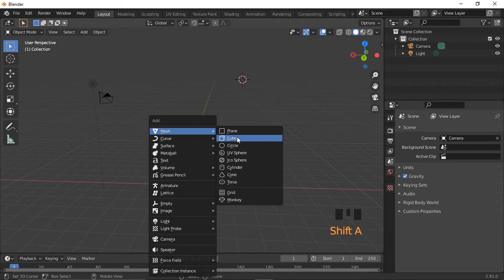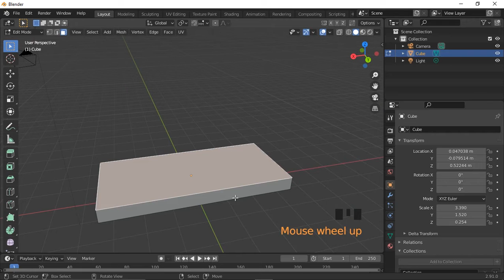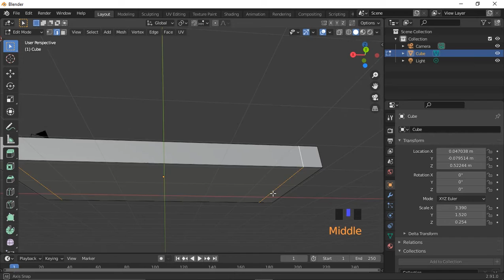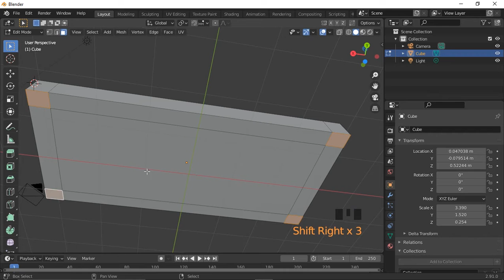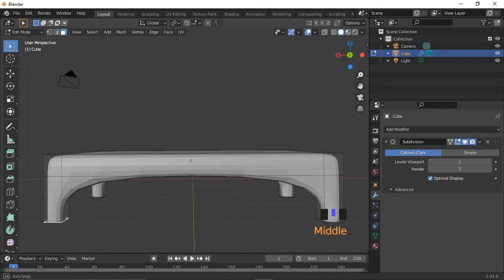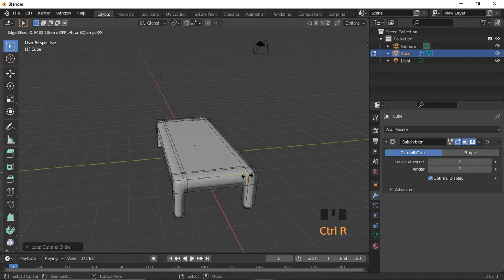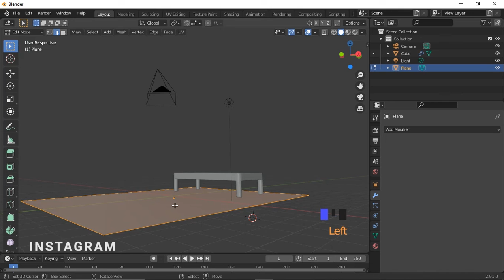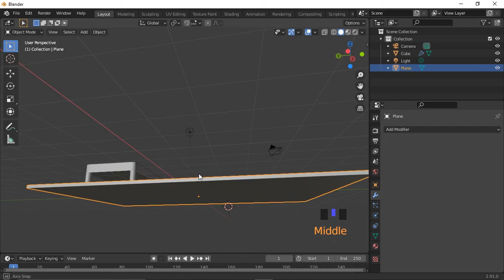Tutorial 3D Blender Modeling Object Surface Blender (Part 2)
Tutorial 3D Blender tentang modeling objek .